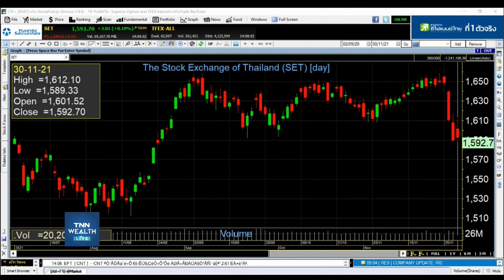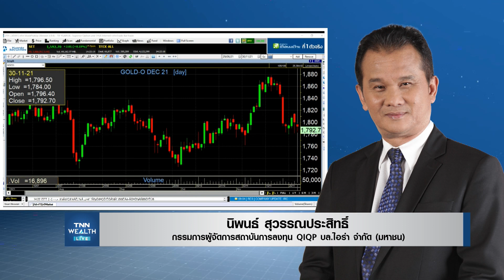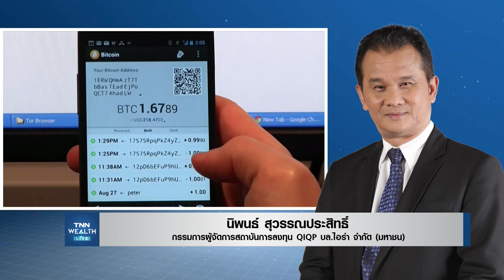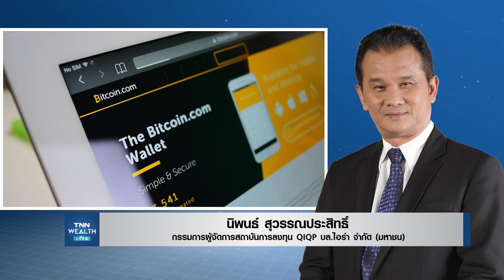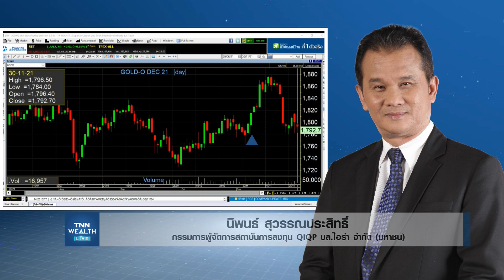วิเคราะห์ภาพรวมตลาดหุ้น I TNN WEALTH 30-11-64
๏ วิเคราะห์ภาพรวมตลาดหุ้น กับ คุณนิพนธ์ สุวรรณประสิทธิ์
ติดตาม TNN WEALTH Live ภาคบ่าย ได้ทุกวัน จันทร์-ศุกร์ เวลา 14.00 น. ทาง